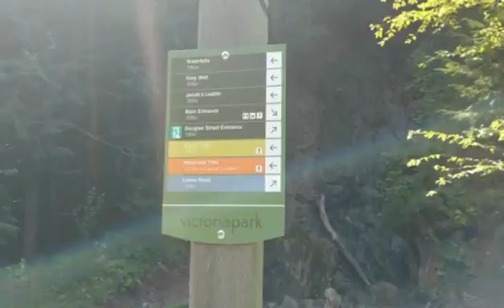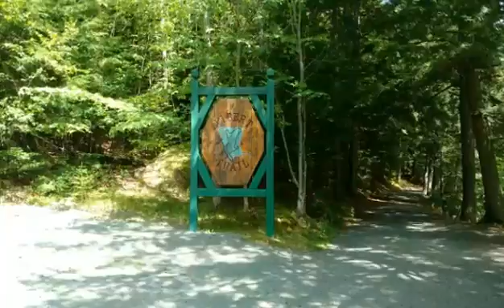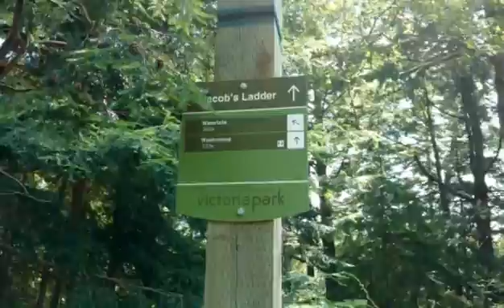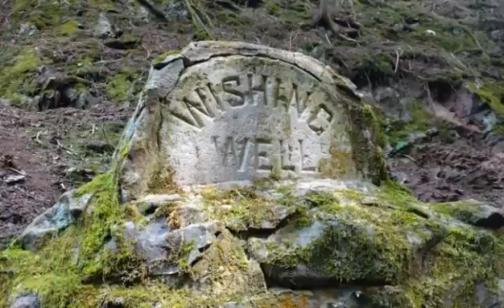Victoria Park, Truro Nova Scotia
Hiking and exploring around Victoria Park in Truro Nova Scotia. We checkout the waterfalls, Jacobs ladder, the many bridges, walkways and trails. It's a beautiful day with lots to see and do.
For families the park offers a playground, splashed, picnic area, swimming pool, canteen as well as the rest of the park.
This is a great place to spend the day!